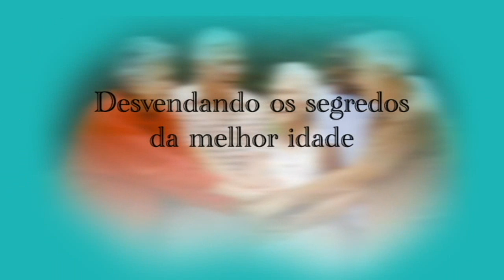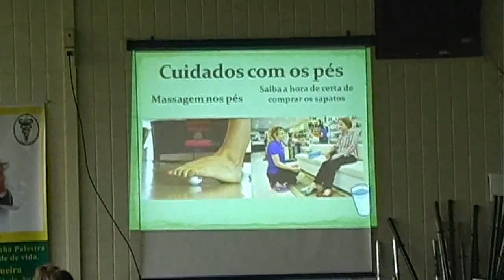TV Supernova - Drª Rita Siqueira no SESC de Taguatiga Sul-DF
A Drª Rita Siqueira no SESC de Taguatinga Sul com o projeto de sua autoria, DESVENDANDO OS SEGREDOS DA MELHOR IDADE